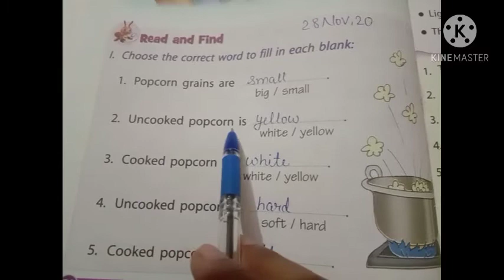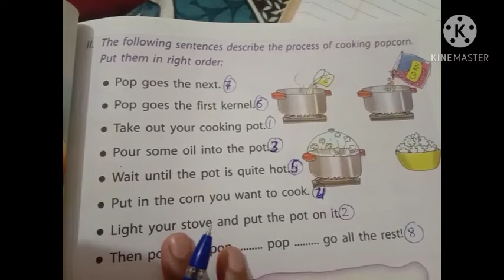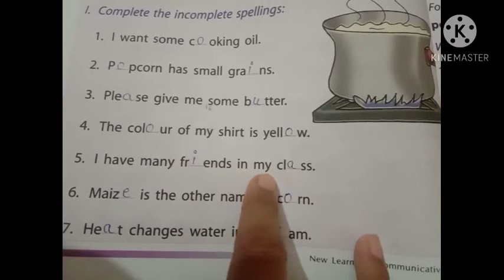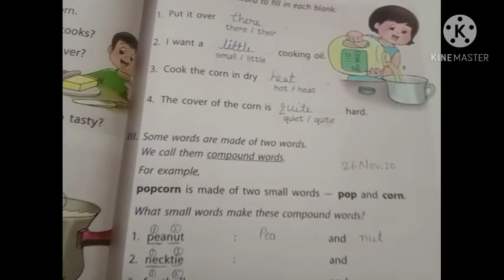English L 6 book work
class 2nd by aarti gautam